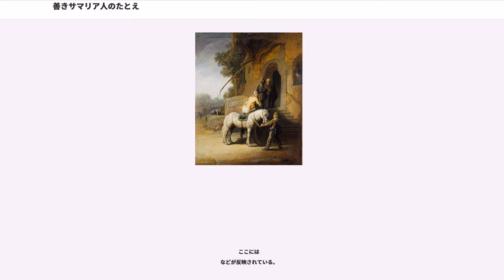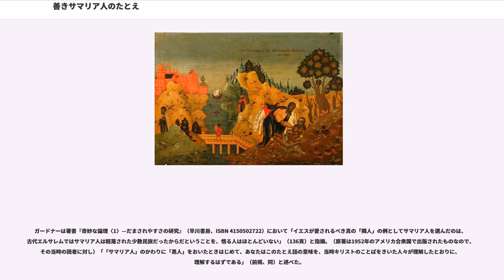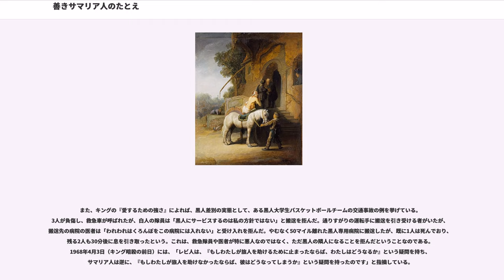善きサマリア人のたとえ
善きサマリア人のたとえ（よきサマリアびとのたとえ、）とは、新約聖書中のルカによる福音書10章25節から37節にある、イエス・キリストが語った隣人愛と永遠の命に関するたとえ話である。このたとえ話はルカによる福音書にのみ記されており、他の福音書には記されていない。

「善いサマリア人（じん）のたとえ」、「よいサマリア人（じん）のたとえ」とも表記される。「サマリア人（びと）」は媒体によって「サマリヤ人（びと）」、「サマリヤ人（じん）」、「サマリア人（じん）」の表記がある。新共同訳新約聖書では「サマリア人（じん）」と表記されている。

ユダヤ人のあるが同じくユダヤ人であるナザレのイエスに永遠の生命を受けるために何をすべきかを問いかけた際、イエスが逆に律法にはどうあるかと尋ね返した。律法学者が答えた内容（神への愛と隣人への愛）に対しイエスが「正しい答えだ、その通りにしなさい。そうすれば生きる。」と答えると、さらに律法学者が「では隣人とは誰か」と重ねて尋ねた。これに対し、イエスは以下のたとえ話をした。

ある人がエルサレムからエリコに向かう道中で強盗に襲われて身ぐるみはがれ、半死半生となって道端に倒れていた。そこに三人の人が通りかかる。

最初に祭司が通りかかるが、その人を見ると道の向こう側を通り過ぎて行った。次にレビ人が通りかかるが、彼も道の向こう側を通り過ぎて行った。しかし三番目に通りかかったあるサマリア人は、そばに来ると、この半死半生の人を助けた。傷口の治療をして、ろばに乗せて宿屋まで運び介抱した。そして翌日になると宿屋の主人に怪我人の世話を頼んでその費用を払った。

このたとえ話の後、律法学者に対してイエスは、このたとえ話で誰が怪我人の隣人となったかを律法学者に問い、律法学者が「助けた人（サマリア人）です」と答えると、「行って、あなたも同じようにしなさい」とイエスは言った。

たとえ話に登場する祭司は神殿の職務を司る者で教え導く任務にあった人であり、レビ人（びと）はイスラエル十二部族の一つで祭司に相応しい部族として任務を担っていたが、イエスの時代には祭司職の役割が細分化するにつれてレビ人は祭司の下働きをする階級となっていた。

サマリア人（じん）にはユダヤ人から異邦人と呼ばれるようになった歴史がある。ソロモン王の死後、イスラエルは、エルサレムを首都とする南ユダ国とサマリアを首都とする北イスラエル王国に分裂した。その後、紀元前722年に北イスラエル王国はアッシリア帝国に滅ぼされた。僅かに残ったサマリア人はアッシリア人の血が混じった汚らわしいユダヤ人として南ユダ国のユダヤ人から軽蔑されながらゲリジム山に神殿を構えた。その後、紀元前586年エルサレムはバビロニア帝国に占領され陥落する。バビロニアはユダヤ人を捕囚として50年間、チグリス、ユーフラテス流域の首都バビロンで過ごさせる（第二回バビロン捕囚）。その後、ユダヤ人は帰還が許されエルサレムに戻り破壊された神殿の再建に力を注ぐ。そうしてユダヤ人とサマリア人の関係は親戚の関係ではあっても忌み嫌う関係がイエスの時代まで続いていた。

このたとえ話は教派によって解釈が異なるが、主題についての解釈は大きく分けて二つある。

一つは、仁慈と憐みを必要とする者を誰彼問わず助けるように、愛するように命じられた教えであるとする解釈（正教会、カトリック教会ほか）。

もう一つは、ユダヤ教的律法主義・キリスト教的律法主義の自己義認の誤りを論破するためのたとえ話であって博愛慈善の教えではないとする解釈である。この解釈は「人は善行ではなく信仰によってのみ義とされる」信仰義認の立場をとるプロテスタントが採る。

いずれを採るかによって解釈がかなり異なる。以下に上記二つの解釈について詳述するが、古代から近現代に至るまで他にも多様な注解がなされており、以下に述べる解釈はあくまで各箇所における解釈例のうちの一部である。また上記二つの立場に加え、人種差別反対の観点からなされた解釈例の一つも挙げる。

あるが『永遠の生命を得るために何をすれば良いか』をイエスに尋ねるが、ここで「立ち上がった」とある事から、このたとえ話は会堂で行われたと推察することもできる。

問われたイエスは、逆に律法にはどう記されているかと問い返した。「『心を尽くし、精神を尽くし、力を尽くし、思いを尽くして、あなたの神である主を愛しなさい』。また、『隣人を自分のように愛しなさい』とあります」という律法学者の答えは申命記6章5節とレビ記19章18節を合わせたもの...